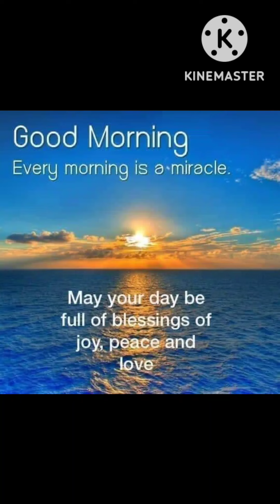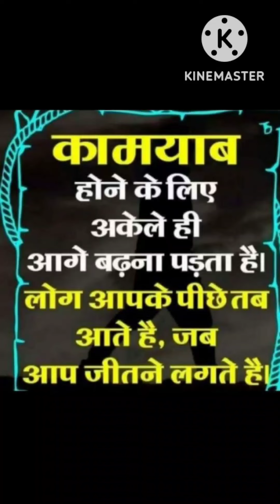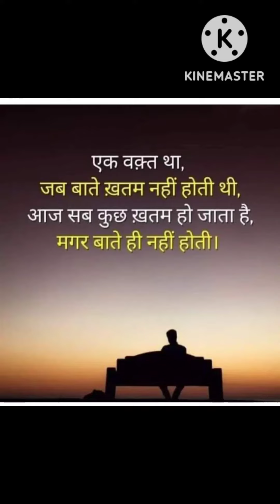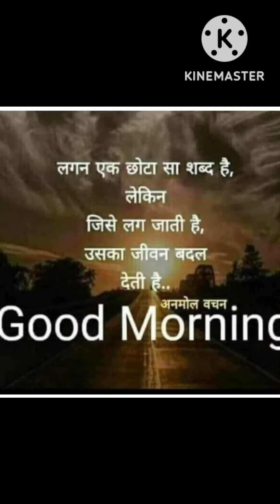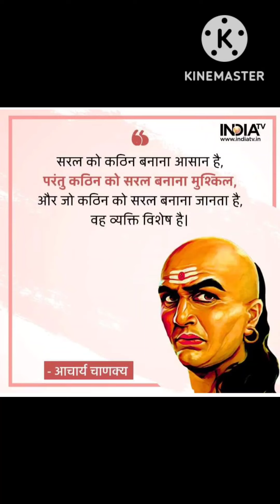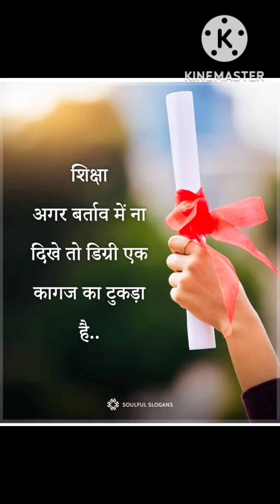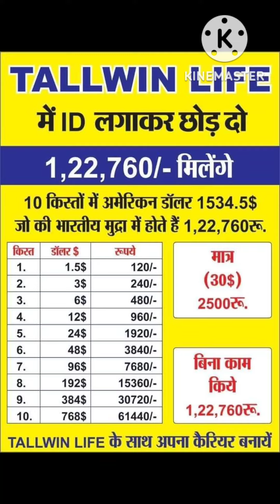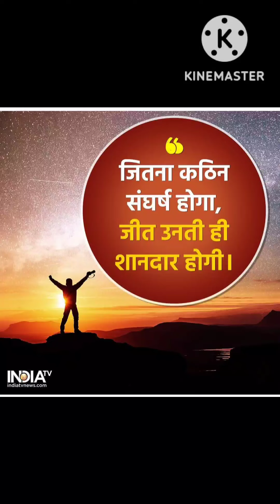Tallwin life meeting || great dynamic leader speech || motivation & information